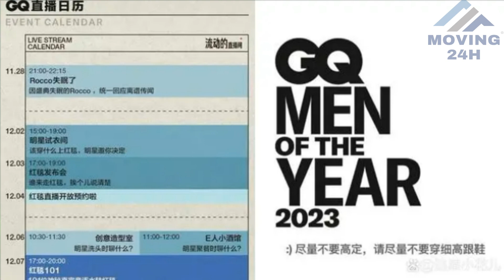【MOVING 24h11月29日】王一博: 结尾爱奇艺尖叫之夜，准备参加GQ12月6日在浙江嘉兴举行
王一博: 结尾爱奇艺尖叫之夜，准备参加GQ12月6日在浙江嘉兴举行